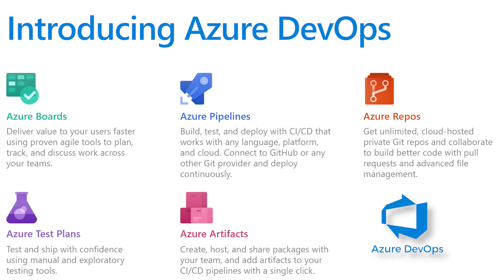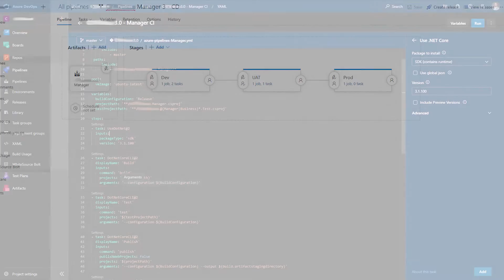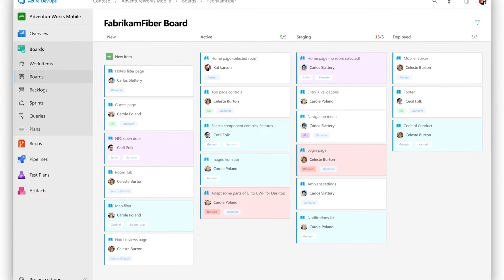10 Reasons Why Azure DevOps is AWESOME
What makes Azure DevOps so good for Startups, SMBs and Enterprises? It's things like Azure Pipelines, Security, Pricing, Extensions, and many more.

We will answer questions like "is Azure DevOps good for Enterprise?" and "what are the Azure DevOps top features?" and finally "should I use Azure DevOps?"

These are the top 10 reasons why Azure DevOps is awesome!

🆘 NEED HELP? 🆘

❓QUESTIONS?